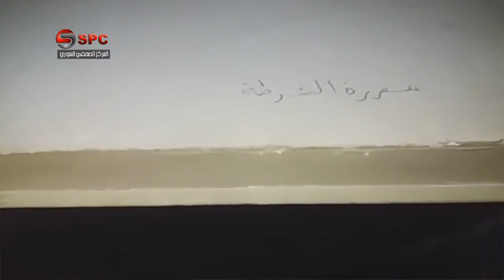مداخلة "صخر إدريس" وتطورات ملف سجن حماة المركزي 10 5 2016